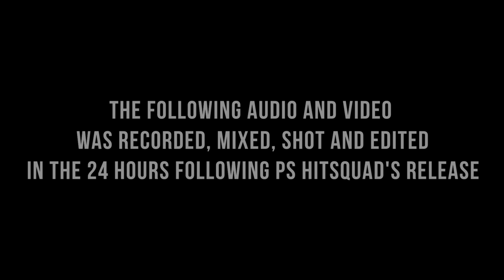PS Hitsquad - Shooter (Official Video) FIRST DAY OUT PART 3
WRITTEN, RECORDED & SHOT IN 24 HOURS

Follow @ps_hitsquad